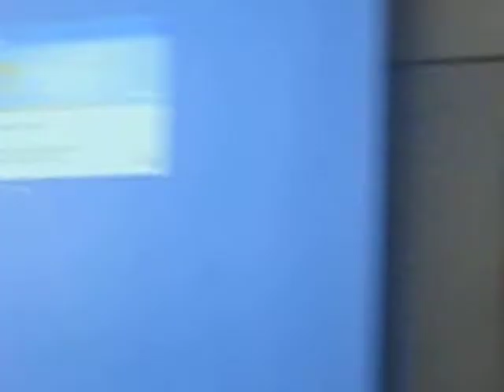Ulysses S. Grant Song for Lit Class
A song I wrote about Ulysses S. Grant in 10 mins after a Driver's Ed. test. Preformed 2 periods later.

Lyrics:
Ulysses S. Grant
Born in Port Pleasant
Ohio in April 1822
Married Julia Boggs Dent

Rose up in the ranks
of the U.S. Army
He fought General Lee and he kicked his heiney
Got famous in Kentucky

He was the President
in 1869
He smoked some cigars, his lungs filled with tars
of throat cancer he died.